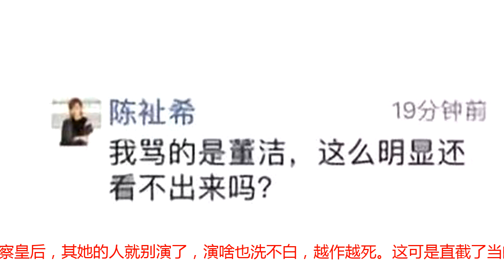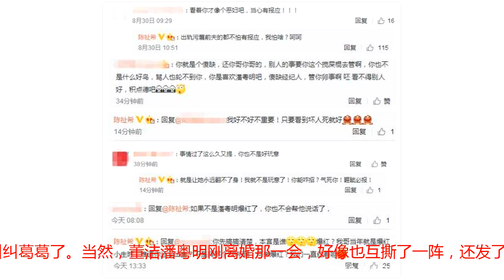不让孩子看爷爷，是毒蘑菇而非白莲花，董洁被潘粤明“妹妹”狂骂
不让孩子看爷爷，是毒蘑菇而非白莲花，董洁被潘粤明“妹妹”狂骂《如懿传》正在热播，董洁饰演的皇后也得到了一定程度的好评。但就在这个时候，网上突然有人指名道姓大骂董洁不是白莲花，而是毒蘑菇。而这位口出狂言大骂董洁的女子，就是潘粤明工作室的负责人，著名制片人（制片过《泰囧》《煎饼侠》）。这个陈祉希和潘粤明到底是什么关系呢？看采访的时候，介绍说她是潘粤明工作室的负责人。而且在与网友互动时，陈祉希称呼潘粤明是“我哥，我哥”。从这个角度看，将陈祉希理解为潘粤明的“妹妹”也不为过吧。陈祉希此前就曾爆料过董洁的种种不是，不过，这一次，貌似言辞更加激烈更加尖刻更加难听。陈祉希在微博中这样写道：本来想放过你了，但自从叔叔（潘粤明的爸爸）抢救，跟你（董洁）联系想让孩子来看看爷爷，结果你说你没这个义务开始，我就坚决跟你死磕到底！看上去像白莲花的，也许她只是泡尿浇出来的毒蘑菇！在回复网友的留言时，陈祉希还指名道姓说：骂的是董洁，这么明显还看不出来吗？不仅如此，陈祉希还在微博上直白白的表白《延禧攻略》中的富察皇后：就是喜欢富察皇后，其她的人就别演了，演啥也洗不白，越作越死。这可是直截了当的在怒怼diss董洁啊。因